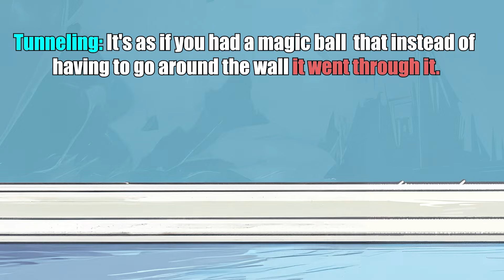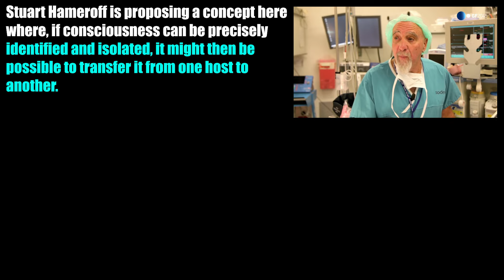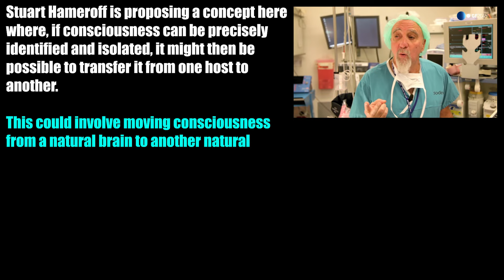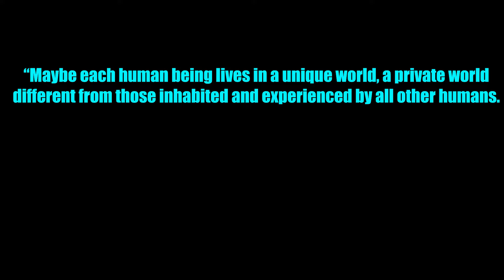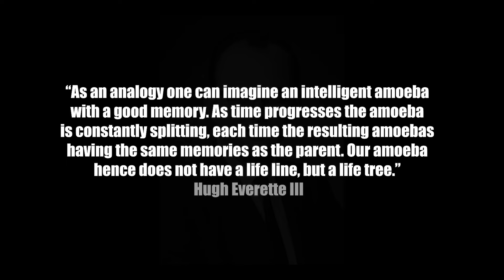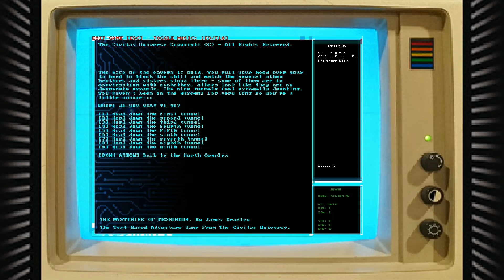Could consciousness be immortal?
Are you ready to understand your place within the multiverse?
Embark on a mind-bending journey through the realms of Quantum Consciousness & Immortality in our latest video. Let's dive into the profound theories connecting quantum mechanics to the mysteries of human consciousness and the everlasting soul.

Discover how leading scientists like Roger Penrose and Stuart Hameroff have challenged conventional views, suggesting that consciousness could extend beyond physical existence through quantum processes within the brain.

What You'll Learn:
Orchestrated Objective Reduction (Orch-OR) Theory:
Explore how quantum vibrations in microtubules could be the key to understanding consciousness.

Quantum Immortality:
Dive into the thought-provoking idea that our consciousness could persist across parallel universes.

Implications for Science and Philosophy:
How these theories could reshape our understanding of life, death, and reality.

Key Discussions:
Are microtubules in our brain the secret conduits for quantum effects?
Can consciousness exist independently of our physical bodies?
What ethical and philosophical questions arise from the potential for quantum immortality?

Timestamps:
00:00 Act 1. Introduction
01:39 Act 2. Quantum Consciousness
03:47 The Pivotal Meeting
05:30  Explained: Quantum Superposition, Entanglement, Tunnelling
09:12 This Isn't a Theoretical Science Channel
09:40 Act 3. Quantum Immortality
12:25 An Intelligent Amoeba
12:57 Let's Be Candid (James has an existential crisis?)
15:36 I Take Your Brain to Another Dimension

Engage With Us:
Comments: What's your take on Quantum Consciousness? Could our minds really be eternal?